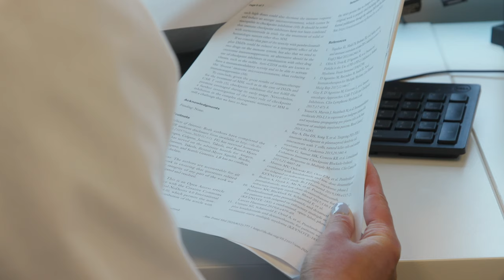Noa Biran, M.D., works with a dedicated team that specializes in the treatment of multiple myeloma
Dr. Noa Biran, physician in the Myeloma Division at John Theurer Cancer Center, works with a dedicated team that specializes in the treatment of multiple myeloma, including physicians, researchers, nurse practitioners, nurses and medical assistants. The team provides patients with comprehensive treatment that includes the latest innovative treatments and clinical trials, and works closely with the transplant team to advance treatment options. Dr. Biran is currently conducting research focused on developing new treatments for multiple myeloma patients with refractory disease, including BCMA directed CAR-T cell therapy.